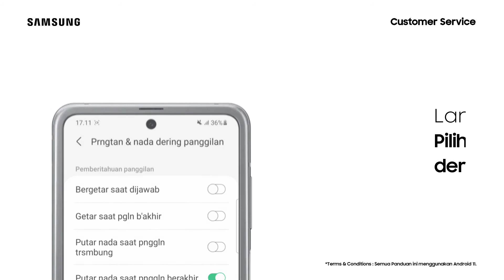Galaxy Z Flip3 - Cara Mengaktifkan Getar Saat Panggilan Berakhir